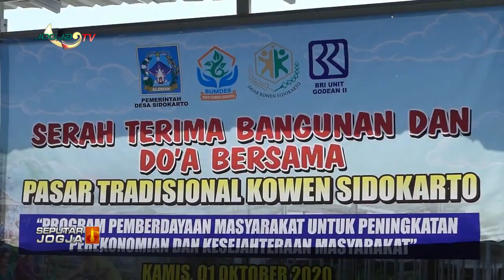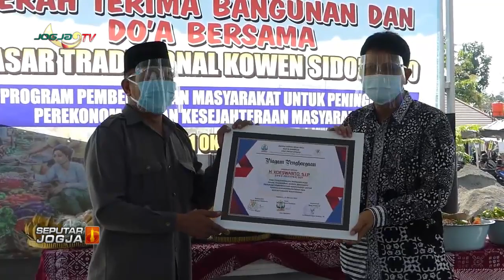PASAR KOWEN BANTU EKONOMI WARGA TERDAMPAK COVID 19 - SLEMAN DIY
Jogja tv - Kabar Berita Hari Ini seputar Jogja -  PASAR KOWEN BANTU EKONOMI WARGA TERDAMPAK COVID 19 -  SLEMAN DIY

1. Berita Seputar Jogja, Senin - Minggu,   : Pukul 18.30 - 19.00 WIB.
2. Klinong-Klinong Campursari    : Kamis 19.30 WIB
3. Bincang Hari Ini
4. Dokter Kita